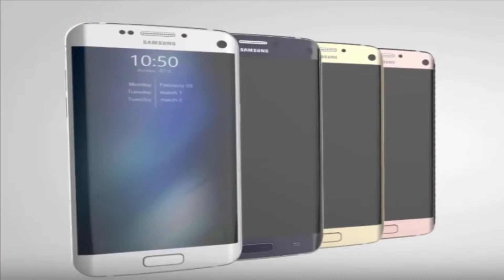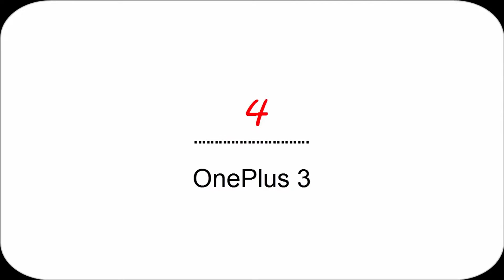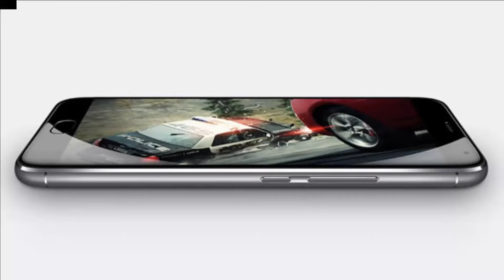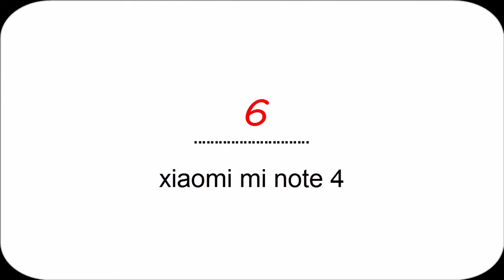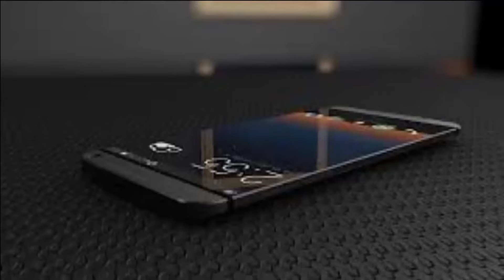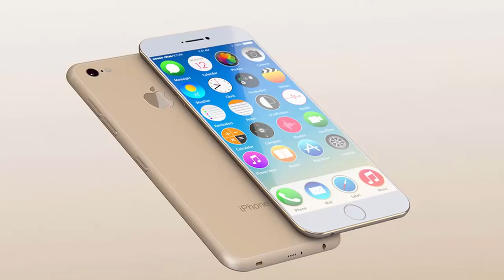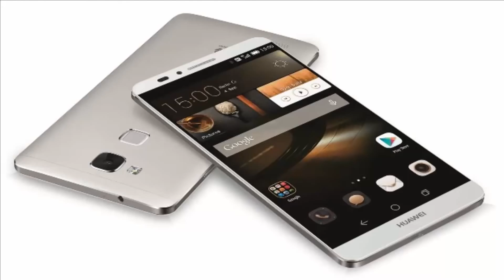Top 10 Best Upcoming Smart Phones of 2016 and 2017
Top 10 Best Upcoming Smart Phone of 2016.  New and innovative smartphones you will love.